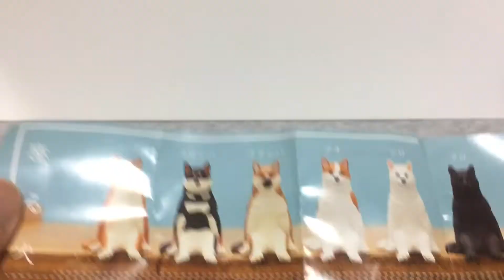【ガチャ】人間のように！座る犬！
キタンクラブの新商品！
前回座る猫の続編？ですね！

今回も一発でほしいの当たってラッキーでした🤞